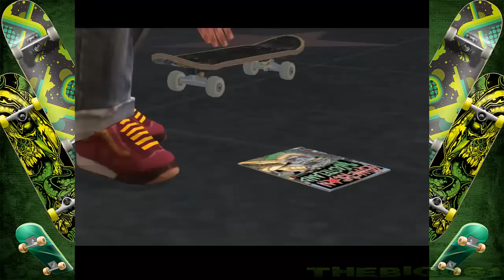TONY HAWK'S AMERICAN WASTELAND - Prelaz igre / 1. DEO |SRB